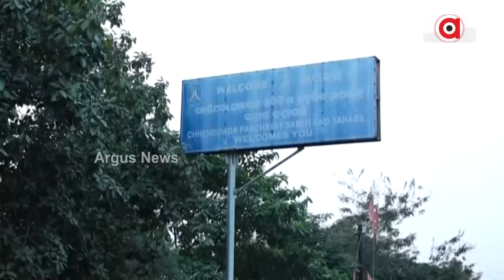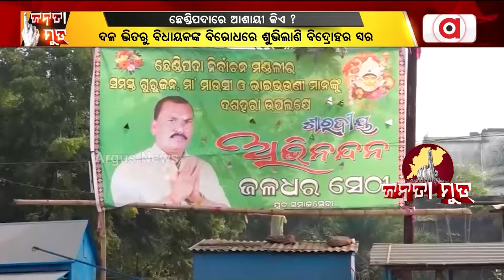Janata Mood || ଛେଣ୍ଡିପଦା ବିଜେଡିରେ ବିଦ୍ରୋହର ନିଆଁ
ଛେଣ୍ଡିପଦା ବିଜେଡିରେ ବିଦ୍ରୋହର ନିଆଁ । ବିଧାୟକଙ୍କୁ ନିଜ ଦଳ ଭିତରୁ ପ୍ରବଳ ବିରୋଧ ।